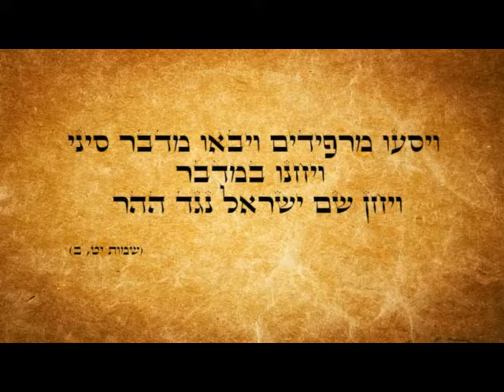הרב זמיר כהן: מהי מעלת האחדות ולמה צריך להישאר מאוחדים?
מה קרה כשיהודי מלוס אנג'לס ביקש מהרב זמיר כהן להיכנס לשותפות? ומה הקשר לאחדות? הרב זמיר כהן עם סרטון חשוב עבור כולנו